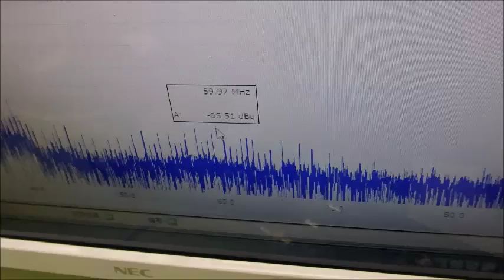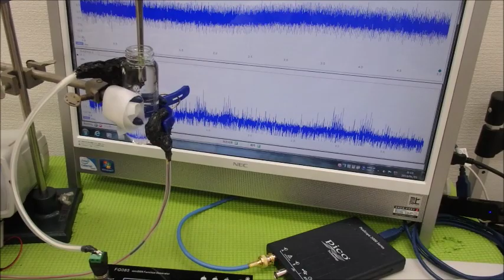メガヘルツの超音波発振制御技術 ultrasonic-labo